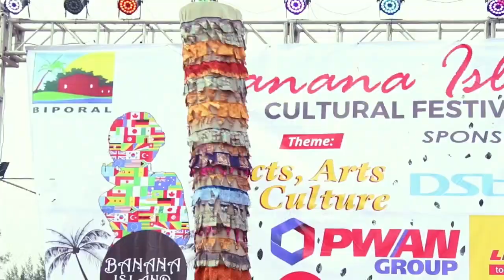BANANA ISLAND CULTURAL FESTIVAL 2019 (IGUNNUKO BADAGARY MASQUERADE DANCE)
The Igunnuko Badagry Masquerade Dance at Banana Island Cultural Festival which always draws fun-seekers from across the world. This year was no exception, as each continent was ably represented with different countries showcasing their rich cultural heritage, food and entertainment.
Acts, Arts and Culture was the theme for this year’s edition.
Mama Bakassi as she is fondly called, Senator Florence Ita Giwa treated guests to sumptuous dishes from her recently launched ”Echoes Of Calabar” restaurant.
Shoutout to Lasgidi Fest for bringing us on board.
A Victor Media Production